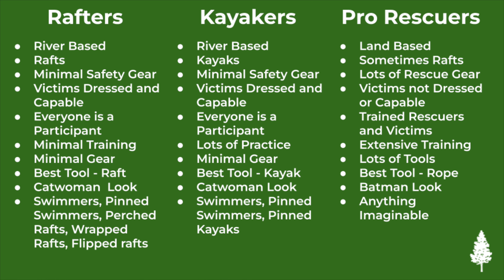Swiftwater vs. Whitewater Rescue | Safety + Rescue Series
• Spyderco Atlantic Salt Knife
• Fox 40 Sonik Blast Whistle
• Bluewater Titan Anchor Sling